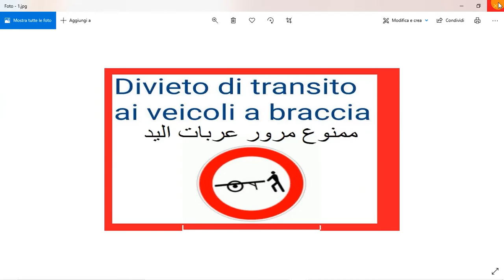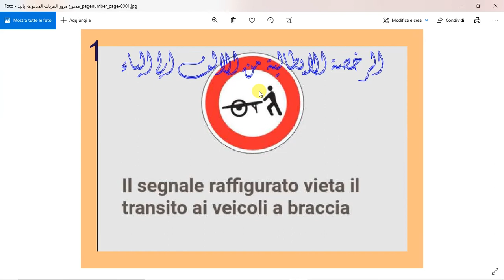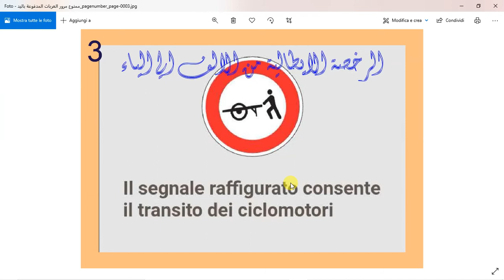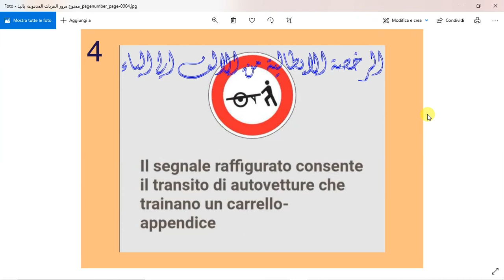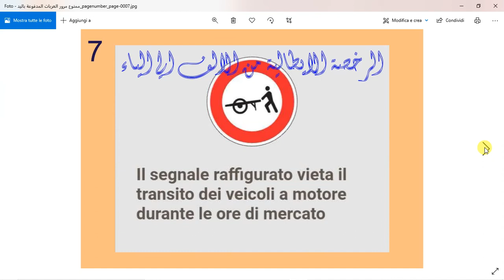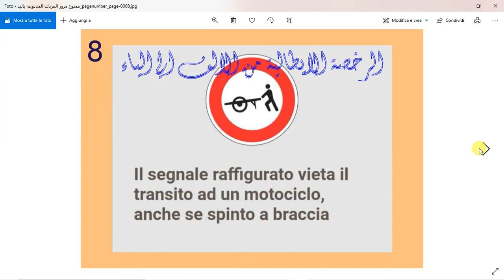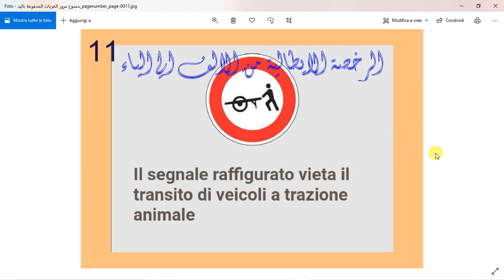الدرس (363) transito vietato ai veicoli a braccia ممنوع مرور العربات اليدوية جزء (12)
في هذا الدرس مازلنا مع سلسلة خطوة بخطوة الجزء الرابع ومعانا الاشارة التالية
12-TRANSITO VIETATO AI VEICOLI A BRACCIA
يمنع مرور العربات اليدوية
segnale di divieto
إشارة منع
 Vieta il transito su quella strada a tutti i veicoli a braccia
تمنع مرور جميع العربات المدفوعة باليد
I veicoli spinti con le braccia non possono passare
العربة المدفوعة باليد لا يمكنها المرور
Consente il transito ai pedoni e a tutti gli altri veicoli a trazione animale
تسمح بمرور الراجلين وجميع العربات الأخرى التي تجرها الحيوانات